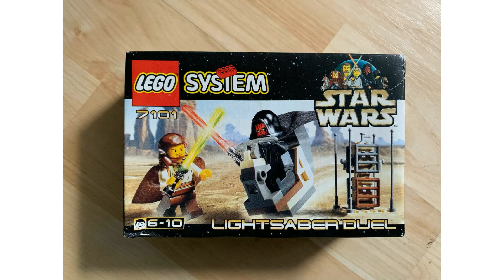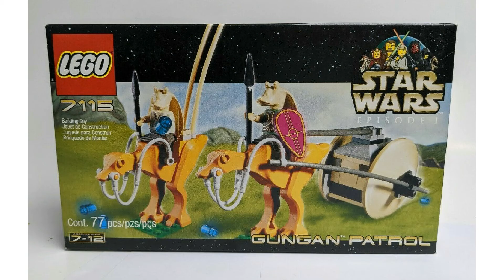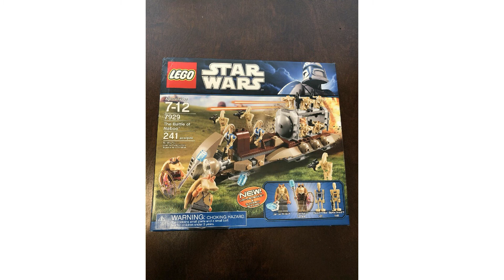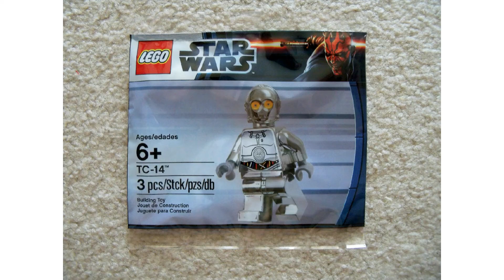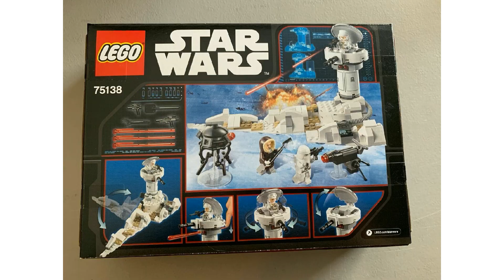Every Lego Star Wars Episode I Set From 1999 to 2019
Compilation of all Lego Star Wars Episode 1 sets released from 1999 to 2019